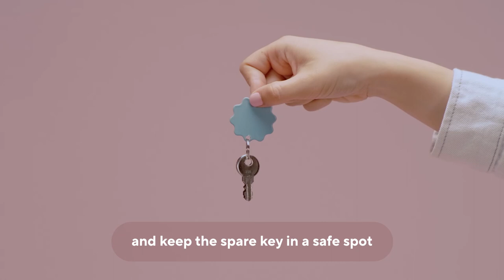How to build • The Lowdown • Mustard Made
Here's a very helpful how-to video where Becca will walk you through building The Lowdown locker.

Mustard Made flat pack is simple, all you need is a crosshead screwdriver + a can-do attitude!

The Lowdown locker is your new favourite tv unit, console or office storage. She's perfectly proportioned to make the most of that alcove as a tv unit but works just as well next to a bed, she's seriously versatile! The cable holes in the back are perfect for all those messy tv chords + chargers so you can keep them neatly tucked away + the doors are lockable so all your precious things will be safely stored inside.

We're here to make life a little more tidy + a lot more colourful!

Team Mustard 💛